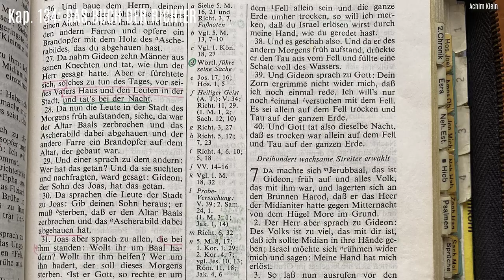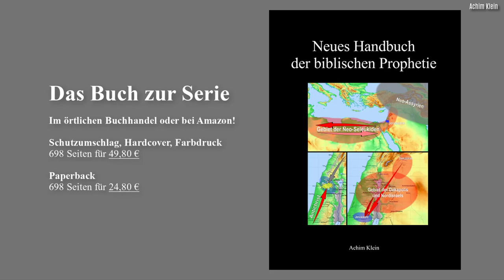Kap. 134: DAS BUCH DER RICHTER - Gideon (Intro)